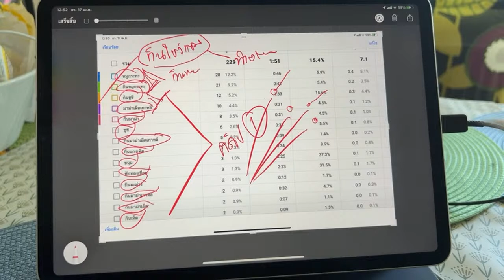ไฮไลต์ตั้งชื่อคลิปยูทูป มีผลต่อคำค้นหา แนวทางการทำคลิปยูทูป ต้องมีเรื่องราว Story ให้น่าสนใจ ‼